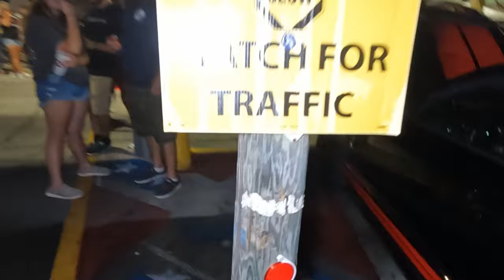Beaver Bar | Mustang Week 2022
Suck Bank Blow | Friday Night | Mustang Week 2022

We're in the Bike scene...Harleys and Sport Bikes, Car Scene... Mustangs, Old Muscle Cars, Boating and we also Roller Skate.  We're capturing our day to day life while doing those things and what ever happens in between.  We found each other later in life and now just trying to enjoy every minute.  Just because we're getting older doesn't mean that we have to slow down!  Though the next morning we may regret it!